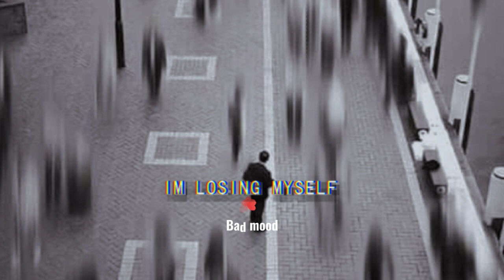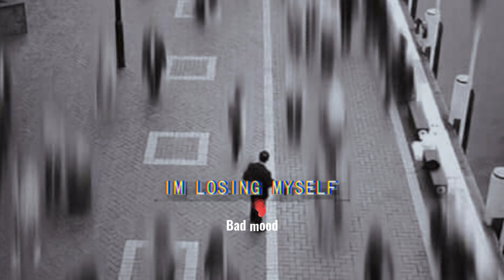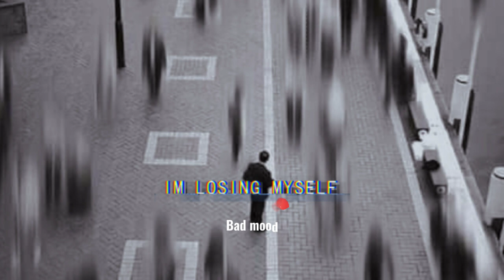Sad arabic turkish sad beat(Slowed)💔